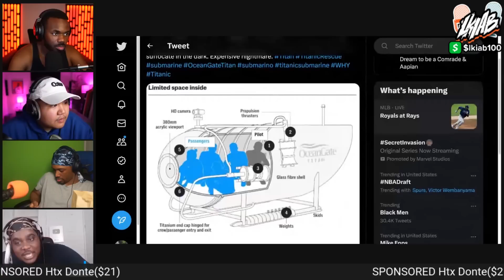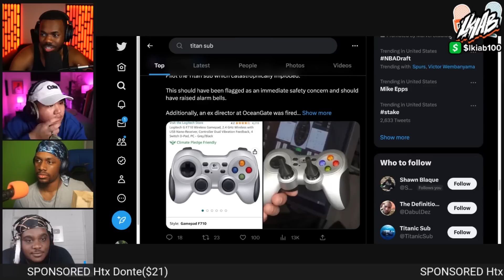The Titanic Sub Was A BAD Idea